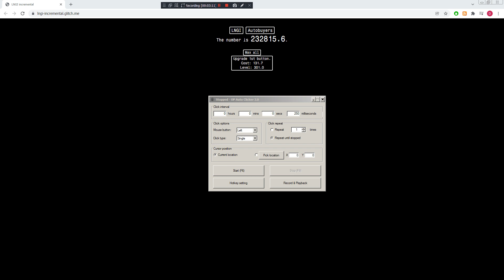QuSa E900 8